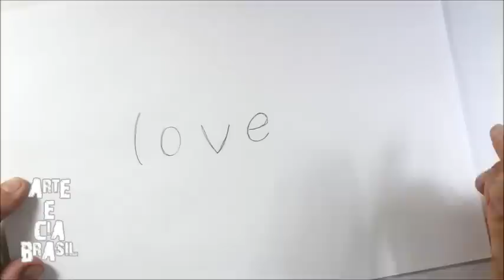COMO TRANSFORMAR PALAVRA "LOVE" EM DESENHO DE CASAL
Curta nossa página no Face!!